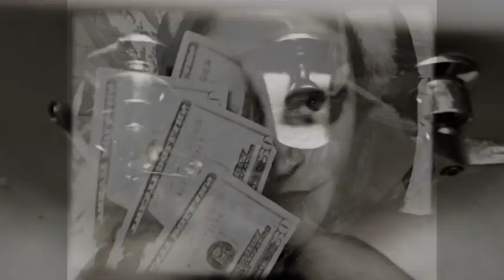34th Street Blues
34th Street Blues.
Written/Performed/Composed/Directed by Alice Teeple
January 2018

Shining lights form the word BELIEVE
As feeders below
wrapped in blankets and urine-soaked rags
call out for crumbs
The jangle jangle jangle
ringing the siren song
drowning weak voices asking for pennies.

A pregnant teen clutches her sign
BELIEVE shining above
THE MAGIC OF MACY'S reflected in her matted hair
her rotting teeth chattering in the cold.
There is a sign on the window
"Bring the magic home"
Magic is only affordable to the Haves
The Have-Nots rot outside these walls.
Clack clack clack go the heels of the affluent.
There is a woman with a good haircut
staring at the sign advertising joy
"The dollar is a key to contentment."
A screaming devil sits on her shoulder.
"Go inside," he says, "Treat yourself.
You work hard. You DESERVE it.
Grab what you can. The spoils of slavery. The shining  golden calf.
Slaughter, slaughter, slaughter.
Blood drips from bejeweled manicured fingers, intertwined with coins
As jingle bell chimes
Buy it buy it buy it.
Temporary high, temporary high
JOLT TO THE ECONOMY, it's your duty now.
The discarded outside are not worth of a cup of coffee
or a small kindness in this world.
They flap on the ground with the pigeons
covered in piss and shit
Living dead living dead living dead
disintegrating
into
oblivion
Who are these living dead?
The BELIEVE shines above a puddle of piss.